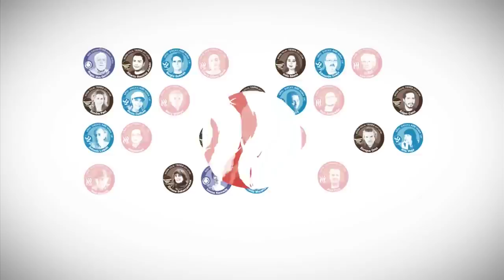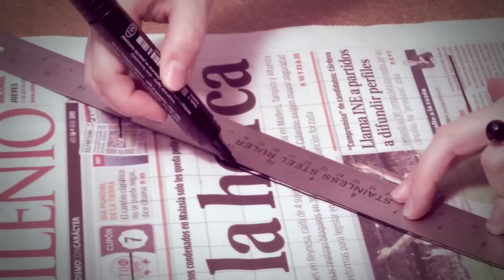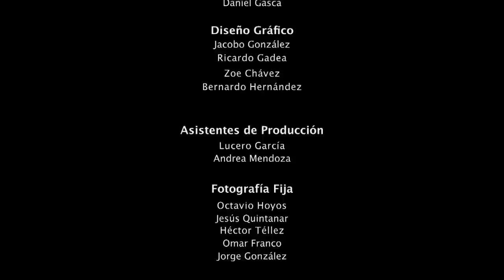Kikyz1313 en el Mural del Milenio con Avelina Lésper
“Las cosas que hago reflejan lo que soy”.